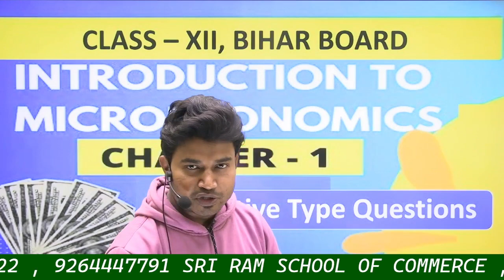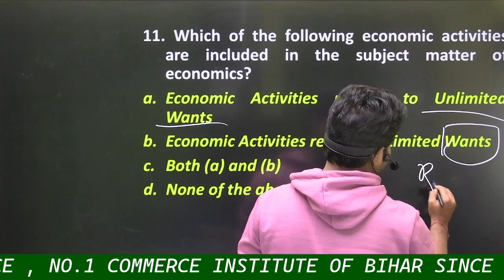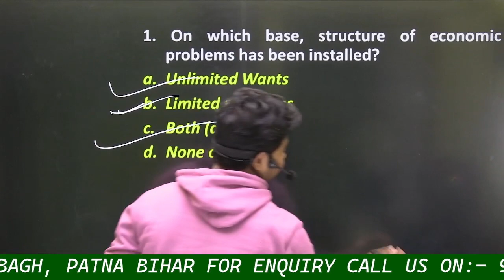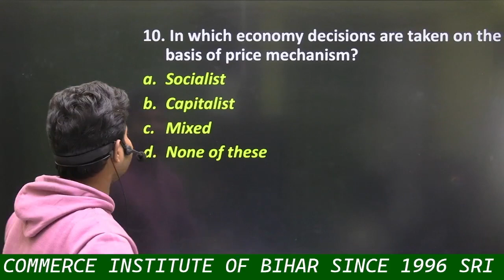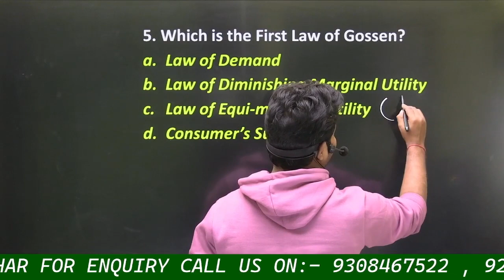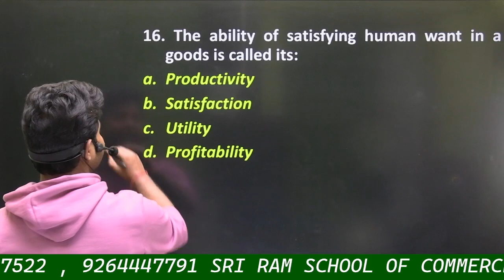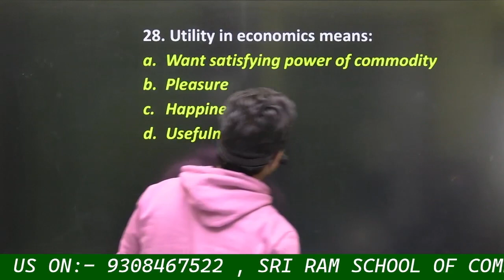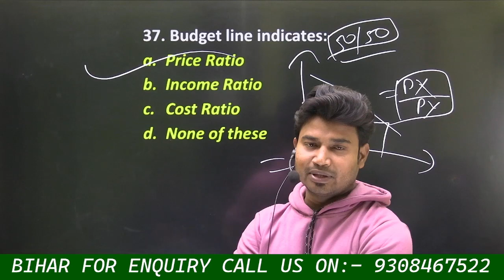HOW TO SCORE 50 OUT OF 50 IN ECONOMICS | MOST IMPORTANT ECONOMICS MCQ'S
"ACCOUNTS Wallah" is a YouTube Channel & A Unit of Sri Ram School Parivar, where we provide quality Commerce Related Videos absolutely free so that anyone can learn. Here you will get most useful topic wise videos By NEERAJ SIR who have experience of 25 years in teaching Accountancy. You will also get timely videos before your exams for your preparations.

Also share the videos with your friends Because Sharing is Caring!!!

Admission is open in Live classes in Class-11th, 12th , B.COM of new session.